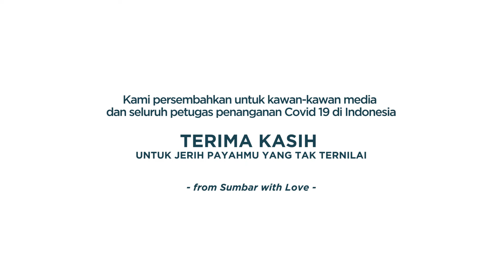Demi Raga Yang Lain || cover by TVRI Sumatera Barat Announcer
Untukmu yang sedang Setia menjaga,
Untukmu yang sedang berkorban tanpa suara,
Untukmu yang selalu terjaga sepanjang waktu. Dan untukmu, siapa saja yang sudah dengan tulus berjuang diluar sana untuk raga yang lain.
Kami persembahan karya ini dari rumah kami, tempat kami memenuhi janji untuk kalian.